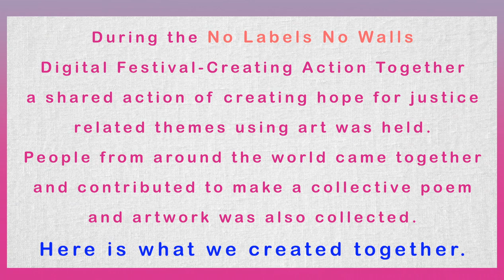Hope For A Sea Change!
What a great "NLNW Digital Festival this year! Here is the video from our "Hope For Justice" event that took place during the festival that features poetry and art. The poem featured in the video was an international group effort led by Marlene McCurtis and Susie Tanner from the TheatreWorkers Project.  Here are the texts of the two poems about "Hope For Justice" that were created.

FIRST POEM:
Meet me in the warmth of seeing change
A world of possibility
Where we see each other for who we are,
No added labels
For a sea change, we need to be change,
To put down our devices and see what is important
Humanity and Understanding
Recognizing each one of us as worthy
Taking a chance on justice and peace
Expanding love and kindness
The deepest sea is inside of us
This hope for humanity
We do what we do out of love
Our arms stretched long
As the ocean, deep as the sky
We have only just begun.
Seeing all that needs to be
In the warmth of

Second Poem:
It’s all about the fears
There is a diamond in every ounce of lost dreams
All the things I couldn’t handle, burn like candles
I stand on these two feet and the ground is heavy under them,
And in the end, as the flame drowns, I am free
I see further shores as a reflection from clouds
I thought were darker than inside of my mind
I thought it was the end
But it was tomorrow shining through
I see you now, not like a memory or a shadow, but as a feeling, as hope
Thinking about all of us, not just me,
I want to raise these hands to greet, not to make you fear
Making new connection
Celebrating Life
Joining others to create change

Peace is active.

Contributors to the poem were: Aimee Levesque, (USA) Christopher Simpson (USA),Daisy (Hong Vietnam), Denny (USA), Dominique Beltran USA, Donny Glenn (USA), Duncan Martinez (USA), Elizabeth Beltran (USA), Hilppa Lampi (Finland),John Ma (USA), Jonny (Scotland), Keith Etherington (Scotland), Kevin O’Brien (USA), Leila Ayoub (UK), Nyslie Guerrier (USA), Rubén Funkahuatl Guevara (USA),Tue Huynh (USA), Markus Vahala (Finland), Meri Pakarinen (USA), Michael Bierman (USA),Aimee Levesque, (USA), Michael McCarty (USA) Mary Beth Barber (USA)

Artists from the Prison Arts Collective (USA) whose art was featured in the video are: J Perea (Fluidity), J Tran "I Know Why The Tucan Sings", J Gavney "Keep Watch Over Yourselves And The Whole Flock", M Rodriguez "Marylin", M Nyguen "My Choice of Weapon", J Quintero "Problem Solver", D Stuart "Spectre of Hope", A Groneman "The Experience Of Incarceration", J May "Tools of Freedom", J Tecero "Waning Hope".
Video Edited by Eric Ragan